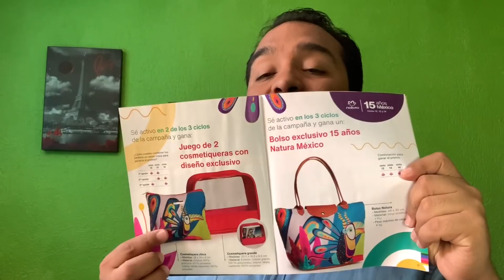Unboxing Ciclo 13 Natura 2020 | Cereza y avellana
Unboxing de ciclo 13 de Natura México 2020. Con algo de producto de Kit Líder.